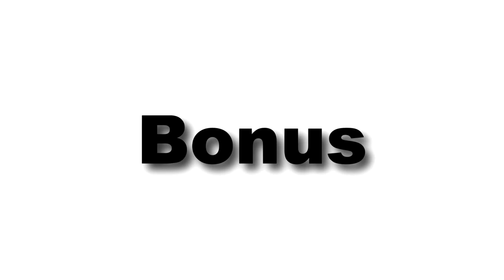[jeuxvideomagazine.com] JVM 145 : la vie de la rédac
La vie de la rédac Jeux Video Magazine